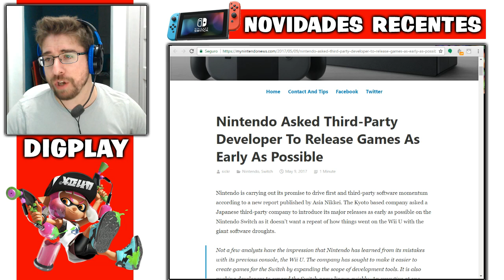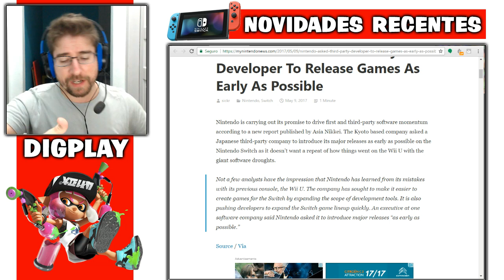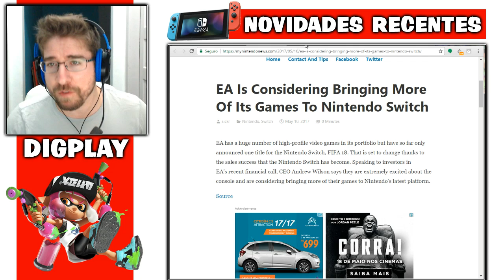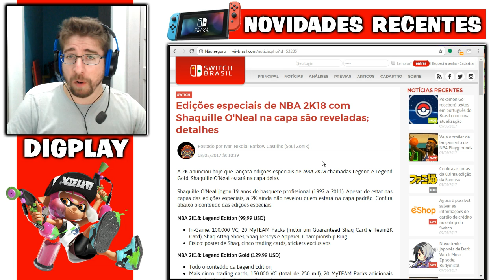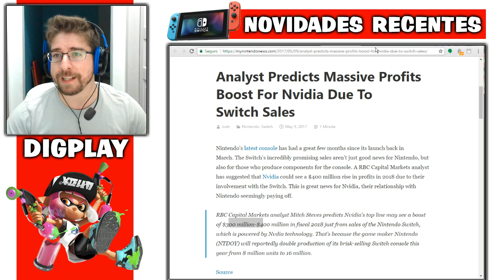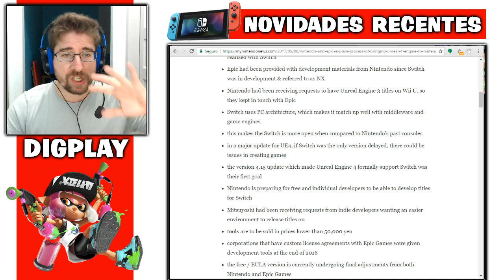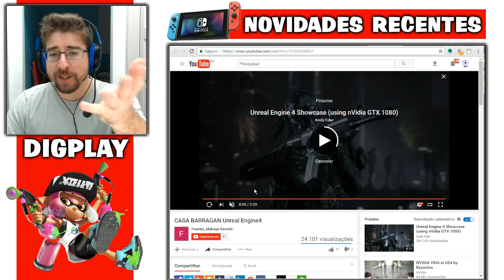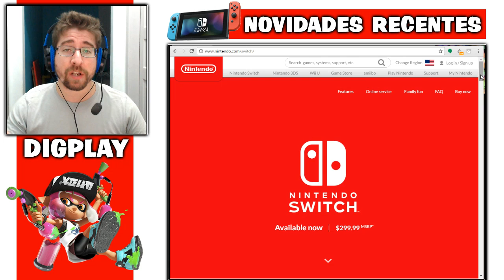Nintendo Switch: Nintendo quer THIRD | EA considera novos jogos | NBA2K18 | Força da Unreal Engine 4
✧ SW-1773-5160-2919